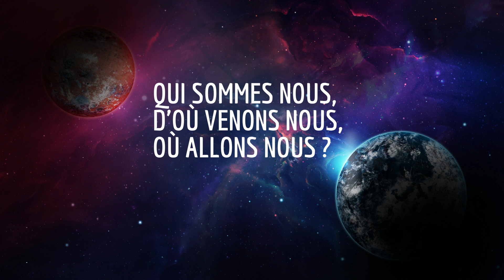PHILOSOPHIE : Qui sommes-nous ? D' où venons-nous ? OÙ allons-nous ?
Nous abordons dans cette vidéo une véritable question existentielle qui ne saurait avoir une réponse exacte.
Savez vous comment répondre à ces trois questions !
Avez-vous les réponses !
   D' un point de vue Philosophique dans cette vidéo, vous aurez des éléments  vous permettant de mieux comprendre les questions et par la suite de vous faire une idée de ce que vous êtes ! ou alors de ce que vous êtes devenus ! et ce que vous pourriez être !
un voyage dans l'espace et dans le temps. notre "je" mis en question.